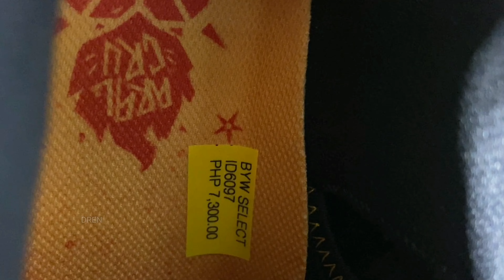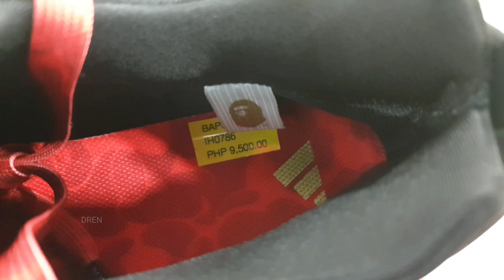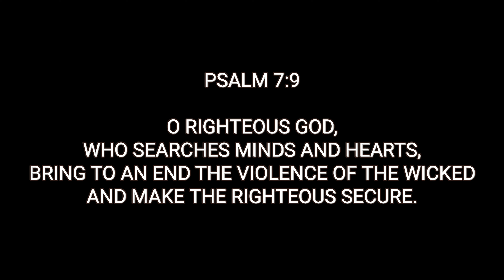Gear Up With Adidas Basketball Shoes at Glorietta | AE1 | Dame 9 | October 2, 2024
Gear Up With Adidas Basketball Shoes at Glorietta | October 2, 2024

Adidas Glorietta
AE1 - Anthony Edwards
Dame 9 - Damian Lillard
Bape
Samba
Basketball Shoes